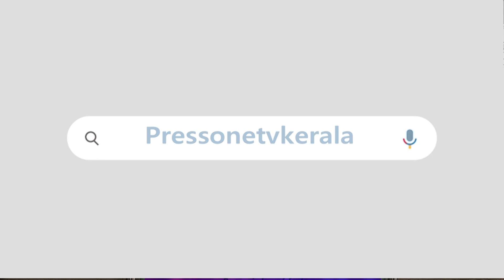എൽ ഡി എഫ് -18 ലീഗ് -2 സിപിഎം കളിക്കുന്ന വലിയ കളി | ആർ അജിത് കുമാറിന്റെ രാഷ്ട്രീയ നിരീക്ഷണം